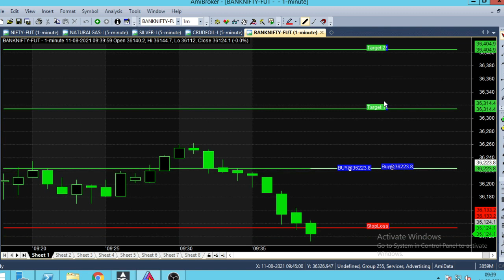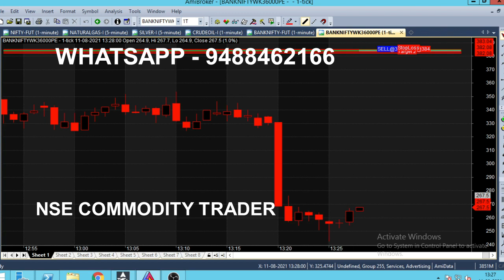Bank Nifty Option Trading Scalping Technique | 1 Minute Live Scalping Trading Analysis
Today Bank Nifty analysed using Scalping Technique in Live Market, Option 1 Minute Chart Analysis.

⏱️⏱️TIME CODES⏱️⏱️
0:00​ - Intro
0:20 - Sell Bank Nifty
1:00 - Live market trend analysis
2:00​ - Candle Color
3:00​ - 36000 Support Range
4:00​ - Breakout range
5:00​ - 36000 Pe Put Option
6:00​ - Easy Trading
7:00​ - Trend Changed
8:00 - Today Opening Call
9:00 - Target Breakout
10:00​ - At the Money Option